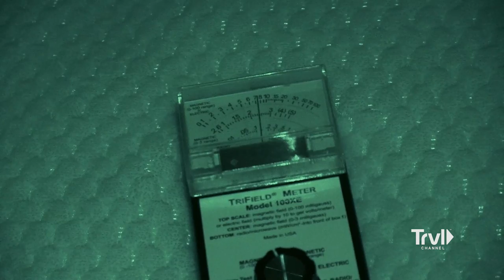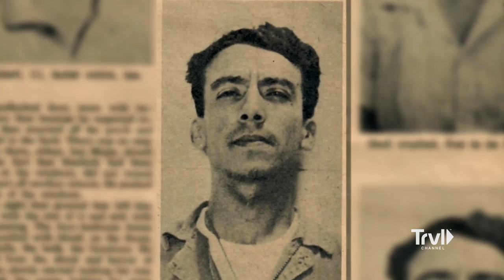Using CREEPY Doll in Home As Trigger Object | Ghosts of Morgan City | Travel Channel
An emergency call brings paranormal investigator Jereme Leonard, former FBI agent Ben Hansen, and psychic medium Sarah Lemos to Berwick, LA to investigate alarming reports of intense poltergeist activity. As they uncover the chilling history of a family brutally murdered within the home, the team begins to suspect that the malevolent spirit of the killer still lingers within its walls. Determined to banish the dark energy, Jereme performs a spiritual cleansing, hoping to free the house from the clutches of this sinister presence.